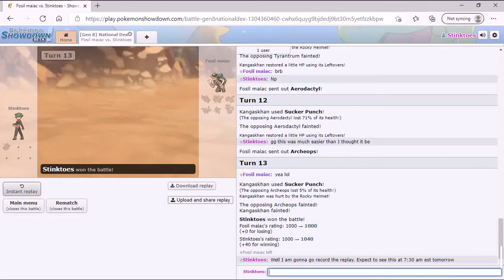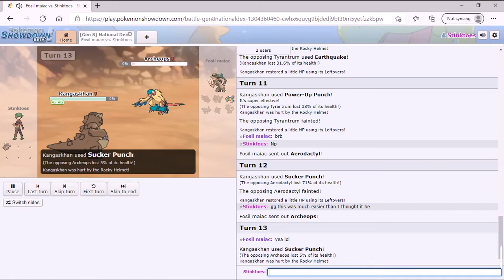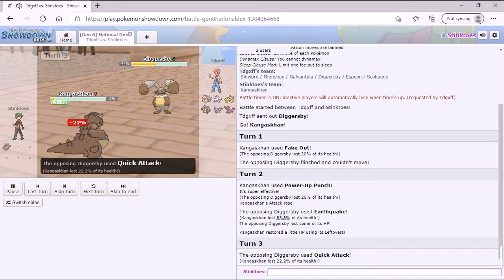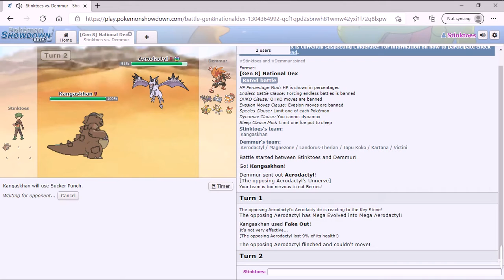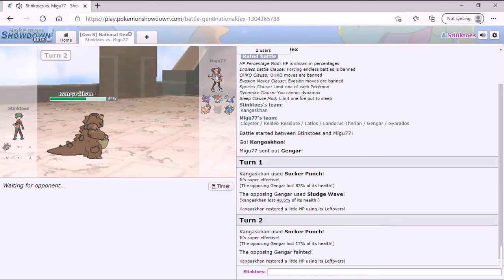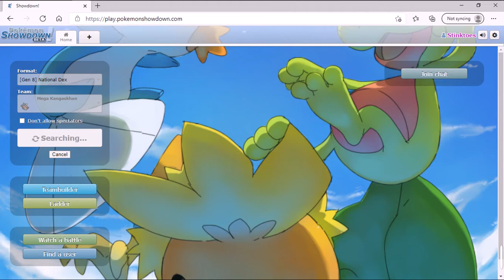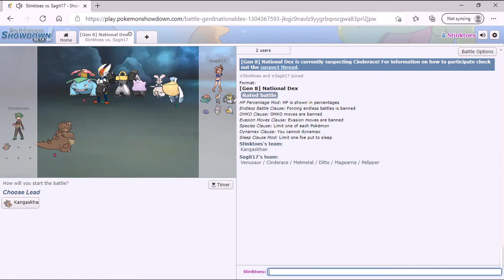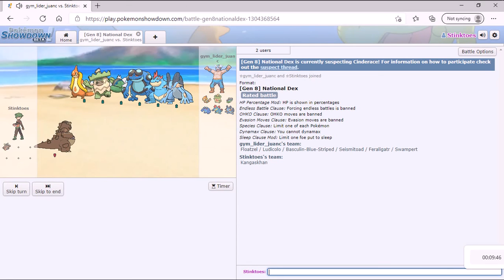I bumped into a fan while trying to sweep with Kangaskhan (and won)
Me, a 19 sub channel, bump into a fan during showdown? NANI?!

Set cuz why not:
Kangaskhan: 252 attack 252 hp 4 speed (evs)
Item: Leftovers
Moves: Power Up Punch, Fake Out, Body Slam, and Sucker Punch
Ability: Inner Focus